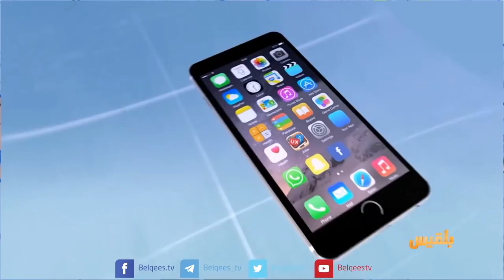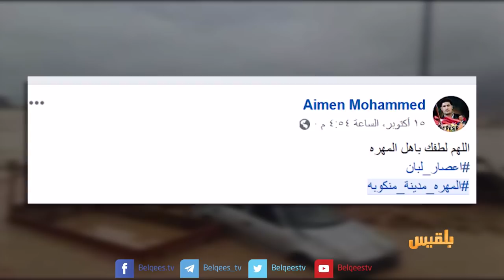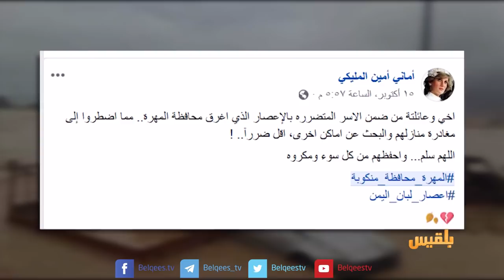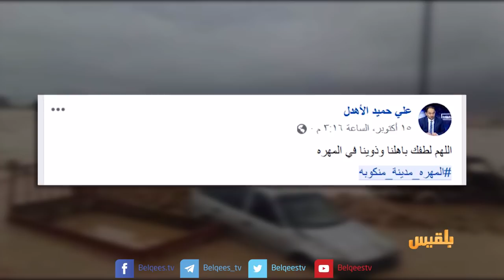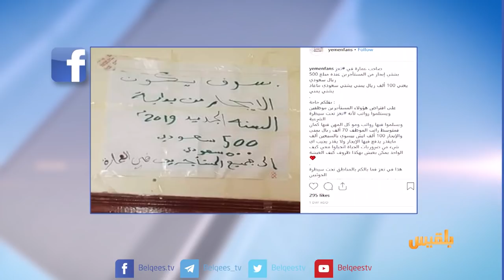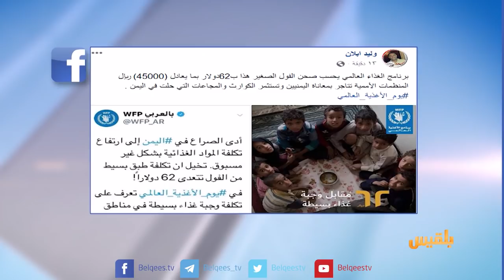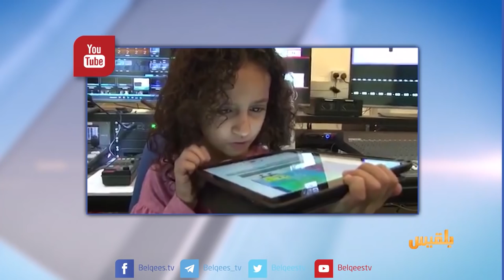كيبورد 3 | الحلقة الخامسة والثمانون | تقديم: أفنان توركر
- تفاعلات ناشطي مواقع التواصل الاجتماعي حول هاشتاج المهرة مدينة منكوبة
- الطفلة اليمينة سيدرا تتحدث لكيبورد عن تجربتها في دوبلاج مسلسلات الكرتون